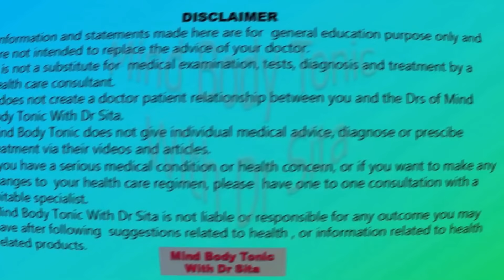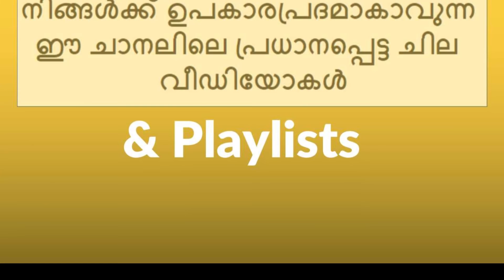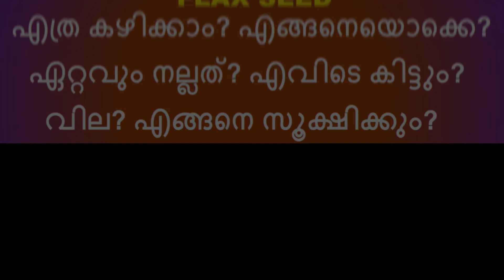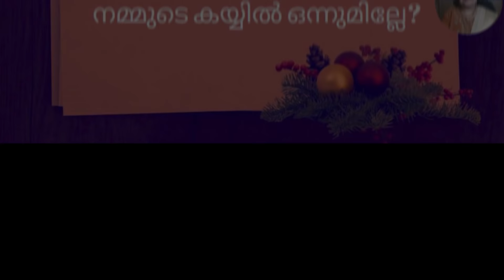കുഞ്ഞിന്റെ അനക്കം അറിഞ്ഞു തുടങ്ങുന്നത് എപ്പോള്‍ | Feeling Baby/Fetal movement In Pregnancy|MBT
എപ്പോള്‍ മുതല്‍ ആണ് വയറ്റില്‍ കിടക്കുന്ന കുഞ്ഞിന്റെ അനക്കം ഗര്‍ഭ സമയത്ത് ഒരമ്മക്ക് തിരിച്ചറിയുവാന്‍ പറ്റുന്നത് ? എന്തൊക്കെ അവസ്ഥകളില്‍ ആണ് ഇങ്ങനെ കുഞ്ഞിന്റെ അനക്കം തിരിച്ചറിഞ്ഞു തുടങ്ങാന്‍ താമസം വരുന്നത് ? ഇതിനെ കുറിച്ചൊക്കെ നോക്കാം ഈ വീഡിയോയില്‍.

Everyone impatiently wait for their unborn baby/fetus to move during pregnancy. And when you feel your baby/fetus move for the first time during pregnancy, you are thrilled . In this video let us see when the mother can start feeling her baby /fetus move during the first pregnancy and in the subsequent pregnancies. And also in which conditions the women may experience a delay in starting to feel the baby/fetus move during pregnancy. Please share this info gained with your family, friends and contacts.

MSI GeForce RTX 2060 XS 6G

Corsair VS500

Ant Eports ICE-200TG